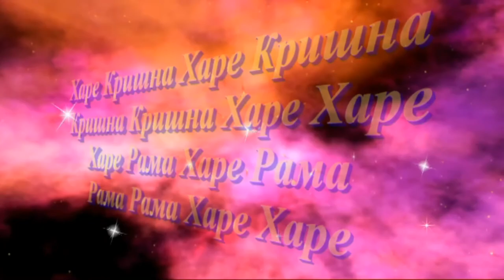3.07.16 lecture H.H.Dhirashanta das Goswamii Temple New Purushottama kshetra Dnipro Ukraine